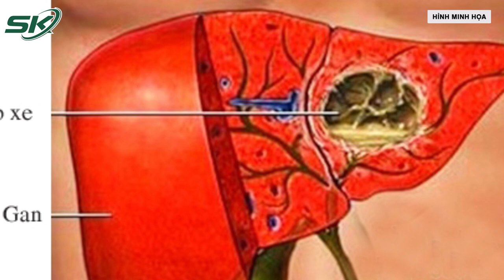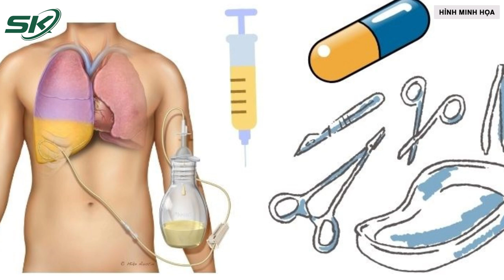Người đàn ông sốt rét vì áp xe gan do biến chứng tiểu đường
SKĐS | Các bác sĩ vừa cấp cứu cho nam bệnh nhân L.Q.S (66 tuổi, trú tại Thanh Thủy, Phú Thọ) bị áp xe gan do biến chứng nguy hiểm của bệnh đái tháo đường. Các biểu hiện bệnh rất đáng sợ như sốt cao, rét run từng cơn, gầy sút cân nhanh với 4 kg trong 6 tuần...